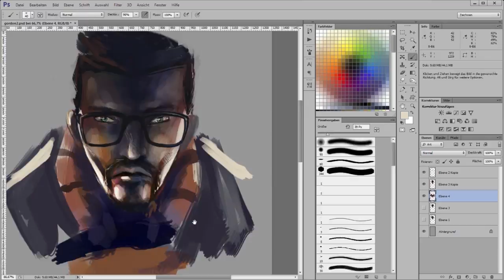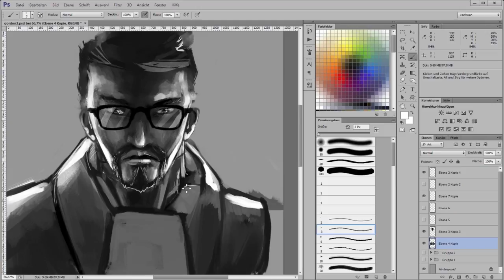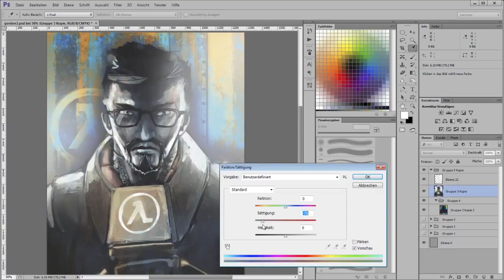Gordon Freeman 2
When you realize, that your skills should get better over time, but it doesnt happen xD